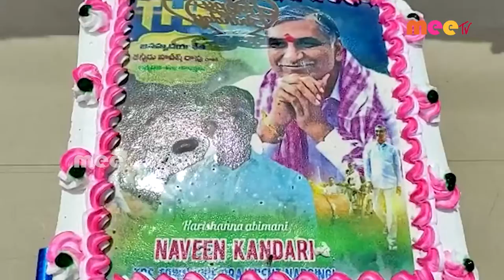జన్మదిన వేడుకలు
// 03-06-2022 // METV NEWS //